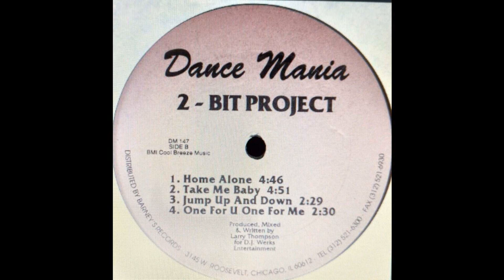2-Bit Project – Bump That Pussy One For U One For Me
Label: Dance Mania
Format:
Vinyl, 12", 33 ⅓ RPM
Country: US
Released: 1996
Genre: Electronic
Style: House, Techno, Ghetto House